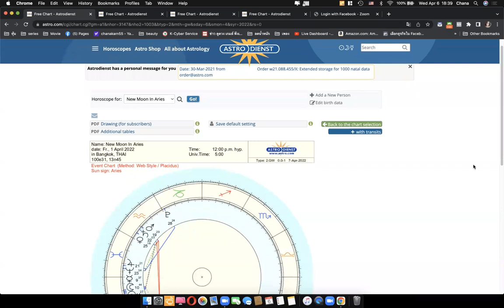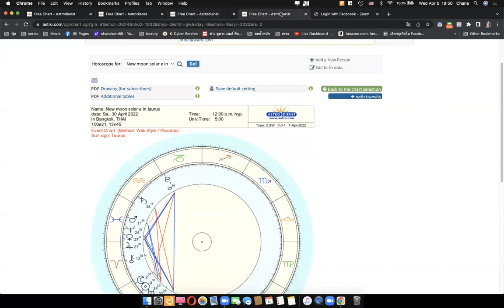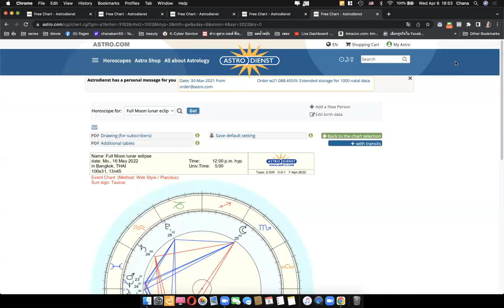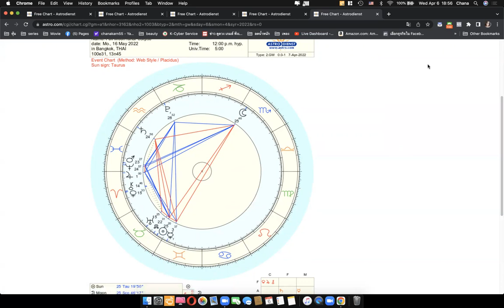ดูดวงโหราศาตร์ตะวันตกราศีกันย์ เดือนเมษายน พฤษภาคม 2565